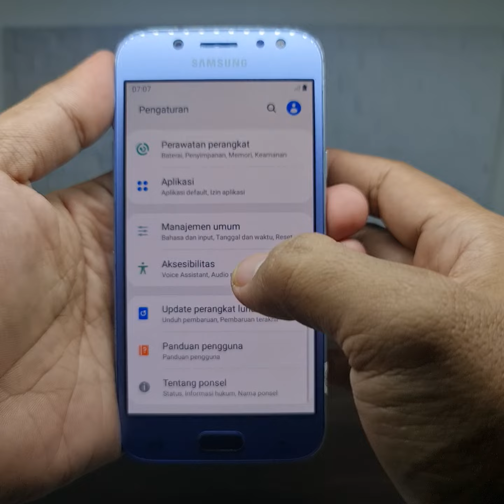511. Samsung J5 Pro 32gb Ram 3gb Rp.850.000 - Luhnyshop Pekalongan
Luhnyshop Pekalongan
(Telp/SMS/WhatsApp)